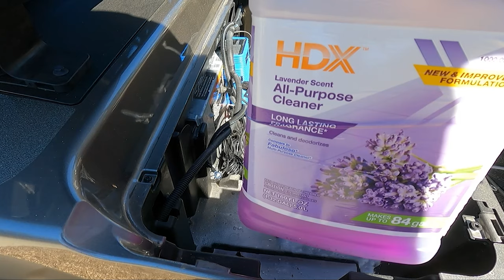Club Car Onward/Precedent Golf Cart Battery Replacement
Welcome back!

In this episode, we replace the worn out batteries in my 2018 Club Car Onward.